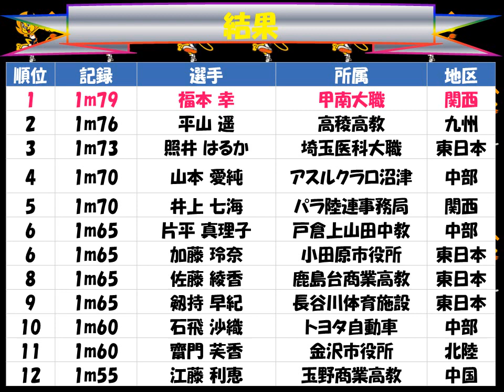全日本実業団対抗陸上競技選手権大会２０１７「女子 走高跳び」優勝：福本 幸（甲南大職）